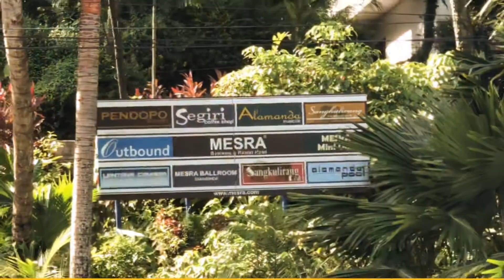Daftar Hotel Terkenal di Samarinda - Mengenal Kota Samarinda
Informasi Sebagai tempat menginap anda ketika berkunjung ke Samarinda baik sendirian, berpasangan, sekeluarga bahkan satu kantor sekalipun